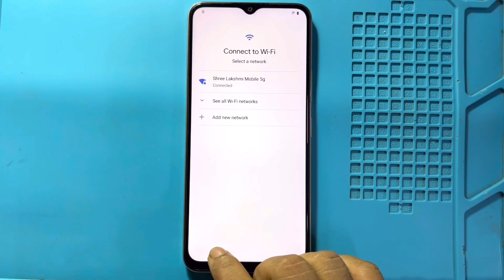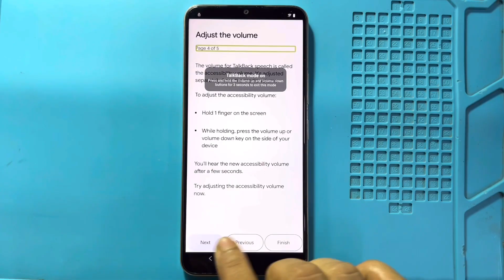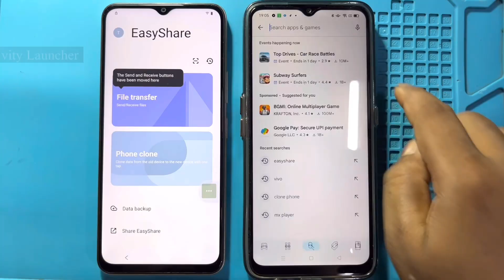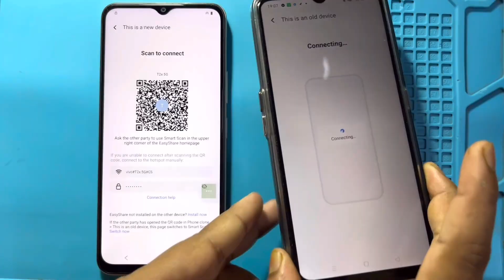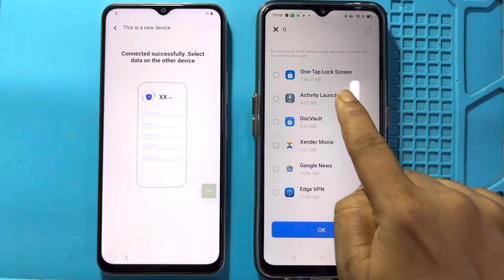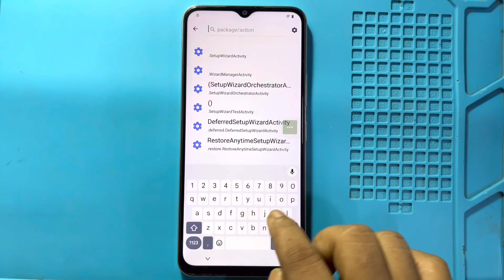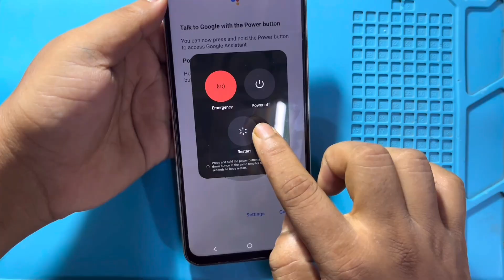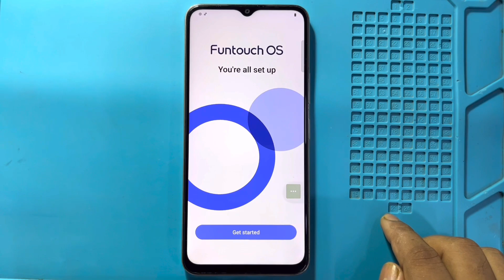Vivo Y56 5G Frp Bypass | Without Pc | Google Account Lock Unlock - Android 15 New Update 2035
letest updated vivo y56 5g easy trick

in this video we are bypassing vivo y56 5g frp lock